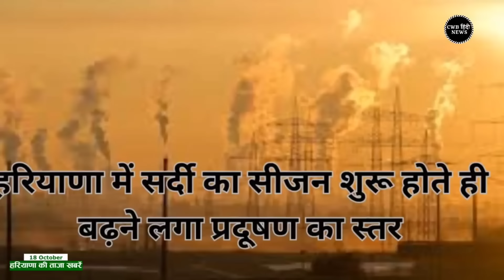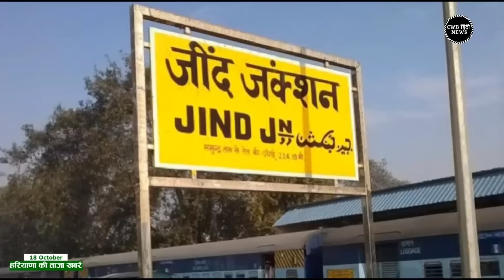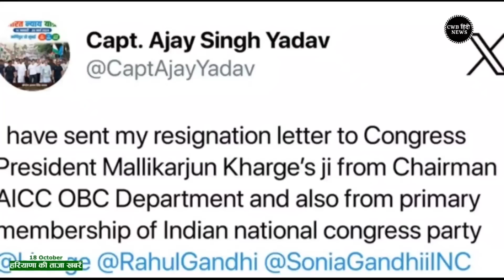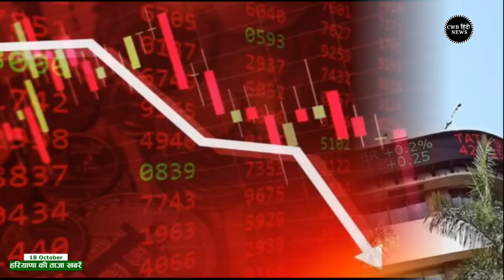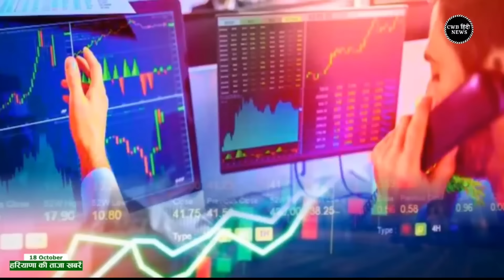18 October 2024 Haryana News || हरियाणा की ताजा खबरें || Haryana Live News || CWB Hindi News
हरियाणा की ताजा खबरें || Haryana Live News || 18 October 2024 Haryana News || CWB Hindi News

कार्तिक मास,  कृष्ण पक्ष, 18 अक्टूबर सन 2024,    Today Date 18 October 2024

18 अक्टूबर सन 2024

आज 18 अक्टूबर से कार्तिक का महीना शुरु हो चुका है।

सूर्योदय- सुबह 6:23 am    सूर्यास्त- शाम 5.47 pm

नायब सैनी दूसरी बार हरियाणा के मुख्यमंत्री बने: 13 मंत्री बनाए

दुष्यंत चौटाला ने सीएम सैनी को दी बधाई- बोले- प्रदेश की प्रगति को गति मिलेगी

हरियाणा में 24 हजार सरकारी भर्तियों का रिजल्ट घोषित- ग्रुप C और D के पद भरे जाएंगे

हरियाणा कांग्रेस को झटका- कैप्टन अजय सिंह यादव ने अपने पद से दिया इस्तीफा

सीएम नायब सिंह सैनी ने बुलाई कैबिनेट मीटिंग, आज शुक्रवार को होगी पहली बैठक

रेलवे टिकट की एडवांस बुकिंग अब 2 महीने पहले होगी- नए नियम 1 नवंबर से होंगे लागू

दिल्ली, श्रीनगर समेत देशभर में दिखाई दिया सुपरमून: चांद आकार में 14% बड़ा और 30% ज्यादा चमकीला

हरियाणा विधानसभा चुनाव से जुड़ी याचिका पर सुप्रीम कोर्ट में हुई सुनवाई

भारत ने बनाया एशिया में सबसे छोटा टेस्ट स्कोर- 46 रन पर ऑलआउट

इजराइल पर हमले के मास्टरमाइंड सिनवार की मौत-PM नेतन्याहू ने की पुष्टि

हरियाणा में नायब सैनी ने दूसरी बार CM, सैनी राज्य के 19वें मुख्यमंत्री बने

उचाना अनाज मंडी में बाजरे की आवक जोर पकड़ रही

भारतीय रेलवे ने त्योहारी सीजन पर अपने रिटायर्ड कर्मचारियों को बड़ी खुशखबरी

भारतीय बाजार में नया स्मार्टफोन 'P1 स्पीड' लॉन्च

Haryana Live News | 18 October 2024 | 18 October news | Today cwb Hindi News | Nonstop News | आज की ताजा ख़बरें | News Headlines | Mausam Vibhag Aaj Weather SBI LIC HR Breaking News ! आज 18 October 2024 हरियाणा के मुख्य समाचार बड़ी खबरें  PM Modi Bank Hindi news SBI Weather Hindi news big news of the day (news bulletin) Live watch today breaking news video here. Today Breaking News ! आज हरियाणा की ताजा खबर 18 October 24 हरियाणा के मुख्य समाचार बड़ी खबरें PM Modi SBI news Bank | News Aaj ki Taza Khabar Today Breaking News CWB Hindi News CWB India News Modi Speech Today Latest Breaking News,Nonstop CWB 18 October 2024 Samachar  Today Weather CW News Haryana Kisan Andolan Manohar lal Chandigarh News CBW News CWV News CVW News अक्टूबर 2024 News Ram Mandi Ayodhya, बजट 2024 Delhi Kisan Andolan Lok Sabha elections

Another channel - CWB India News

Haryana_News
Rajasthan_News

IPL_2024
RamNavmi_2024

18 अक्टूबर 2024 हिंदी समाचार

Haryana News 18 October 2024

Cwb Hindi News October

CWBNews 18 October 2024

18 October हरियाणा की खबरें

Nayab Saini
#18 October_2024
Shrilanka India T20 Cricket Match Update
# Indepedence Day
News October 2024
#31 Oct Deepawali_2024
Haryana Election Result